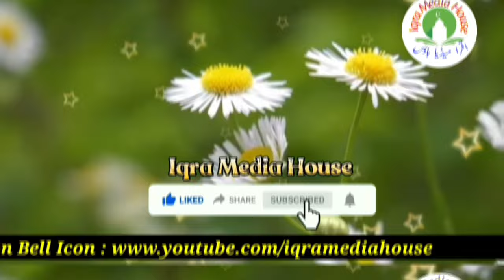Tijarat Ke Masail | Business Ke Masail | Part#3 | Mufti As'ad Meer Sahab DB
Tijarat Ke Masail | Business Ke Massail | Part#3 | Mufti As'ad Meer Sahab DB